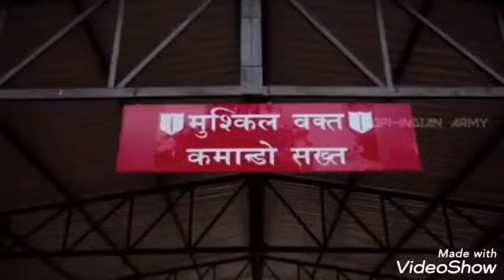TRIBUTE TO THE INDIAN ARMY |THE MADRASI BOY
Oh Soldiers! I don't have words to thank you. It's their selfless love towards our nation that makes them to offer the supreme sacrifice for us! It's their bravery, courage, best skills, perfection and Excellency that makes them special and eligible to serve our motherland.

World's 4th largest and powerful military that is our Indian Defence Forces works in one of the world's toughest battle fields. They serve our country in extreme conditions. They are our real heroes. Presently it is one of the top militaries of the world and also having a glorious and decent history too!

Our Soldiers are our pride. They not only secures our borders but gives selfless service by serving our nation in internal problems also, keep our country's flag high in sports also. They also give their service at international level by serving the mankind worldwide. Their contribution is countless That’s what makes a perfect soldier.

These forces are meant to assist the Armed Forces of India. These forces constitute the soldiers of Indian army and navy. And so on…..

They sacrifice everything for us and our country. They leave their family, friends, home and all the comfort for securing our comfort. We Indians mostly forget their supreme sacrifice and never try to understand their emotions and feelings. It’s our biggest fault. We should be thankful for everything they do for us. We are not at all that great, we cannot afford to pay the debt of their service and sacrifice!

Our great soldiers are the back bone of our country. It’s our moral duty to respect and love them. Remember this- Oh fellow Indians, we are lucky and blessed that we have Indian Army!

 I love Indian Military so much! I am proud of my armed forces.

Thank you for protecting us.

Thank you for sacrificing your everything for us.

You are the saviours of Bharat Mata(INDIA).

Thanks for being with us and protecting us in every situation.

Thank you Indian Military.